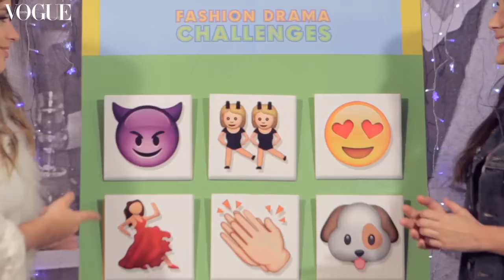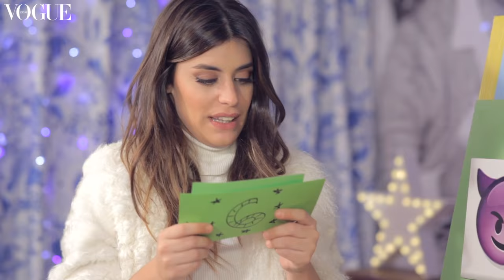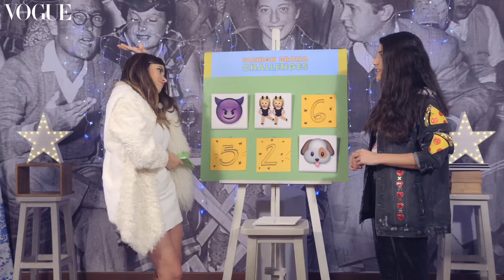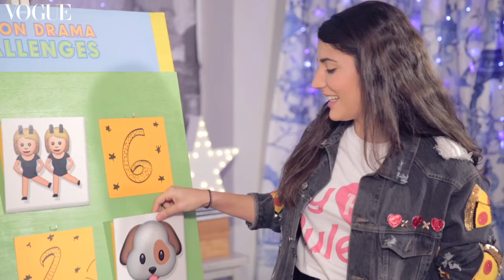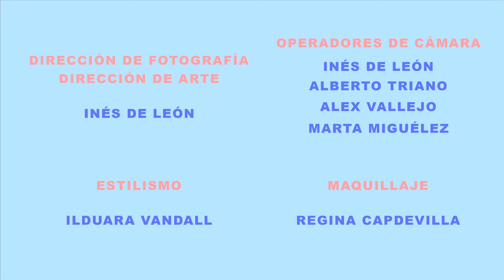Fashion drama: el de los retos, con Aída Domenech y Alba Paúl | VOGUE España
Vogue, FashionDrama Una serie de divertidos 'fashion challenges' entre Dulceida, Aída Domenech, y Alba Paúl Ferrer, su novia. ¿Quién ganará? Dirigido por Inés de León.